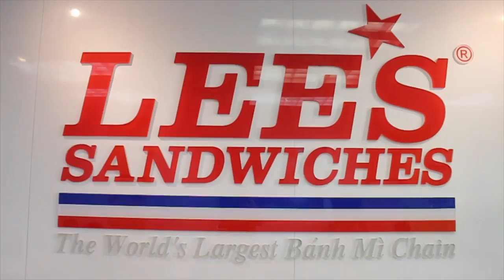Instant DELICIOUS $1 Coffee at Lee's Sandwiches!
Today, JKinPublic goes out to visit a restaurant called Lee's Sandwiches where they advertised $1 Coffee!